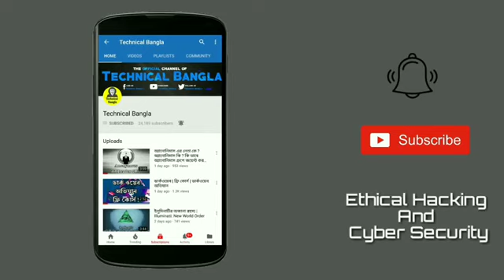Cross site Scripting XSS কি কিভাবে করবেন কিভাবে কাজ করে